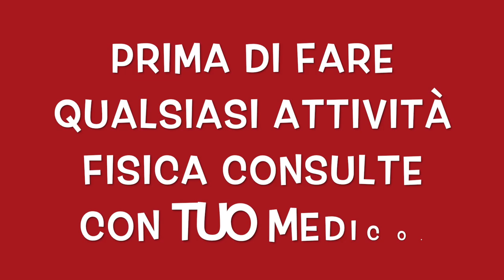ALLENAMENTO MILITARE || CIRCUITO TABATA 6 ESERCIZI PER RASSODARE🔥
Benvenuti nel mio canale persone carine, oggi un allenamento military 6 esercizi per mettersi in forma da casa con pesi  e a corpo libero, a questo esercizi si le puo aggiungere esercizi aerobico. importante fare un  riscaldamenti prima di fare queste allenamento, questo esercizi si puo ripetere 3 volte a settimana. essere ripetuto di due a tre volte a settimana. non dimenticare che una sana e corretta  alimentazione e fondamentale  per nostra salute.

esercizi con pesetti.
allenamento per le gambe.
esercizi per tonificare
esercizi military
esercizi tabata.
esercizi di forza.
allenamento di resistenza.